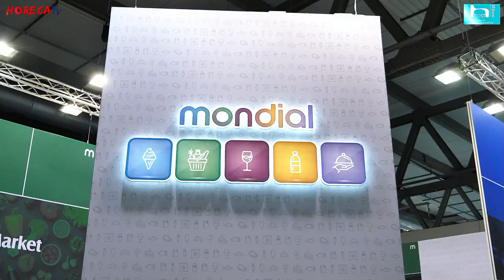HOST 2023 - Intervista con Diego Caponigro, Direttore Commerciale e Marketing di Mondial Framec SpA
Torniamo tra i protagonisti di Host, precisamente allo stand di Mondial Framec, azienda che realizza attrezzature refrigerate per il mondo Horeca e non solo, dove Fabio Russo ha intervistato per HorecaTv Diego Caponigro, il suo Direttore Commerciale e Marketing.

Mondial Framec è una realtà imprenditoriale che si presenta sul mercato con due brand con proposte tra loro differenziate: Mondial, che offre una gamma di soluzioni molto ampia e variegata con un giusto rapporto qualità-prezzo e Framec, pensato per i professionisti attenti alla performance, al design, all’estetica, dedicato a un mercato di fascia media ma che strizza anche un occhio ad un segmento premium.

Il brand Mondial è un punto di riferimento per diversi settori: gelateria, pastry beverage, market/retail, wine e catering. Parliamo di un marchio ideale per quella clientela che ricerca un fornitore poliedrico; di fatto Mondial oltre che vendere attrezzature offre un servizio al cliente, proponendo soluzioni cucite sulle diverse esigenze.

Con il brand Framec troviamo invece soprattutto soluzioni ideali per il mondo della gelateria; la sua proposta è ben riassunta nel claim "Simplify Your Business" giacché può dare  ai professionisti l'opportunità di creare un intero punto vendita con un budget contenuto.